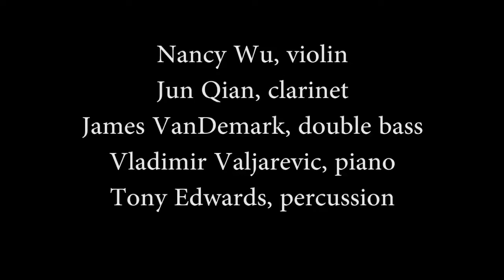Serenade (1968) - Schnittke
Saturday, June 18 at 3:30 pm
Festival Concert Hall
Chamber Music Concert

Nancy Wu, violin
Jun Qian, clarinet
James VanDemark, double-bass
Vladimir Valjarevic, piano
Tony Edwards, percussion

Produced and edited - Bryant Sinka